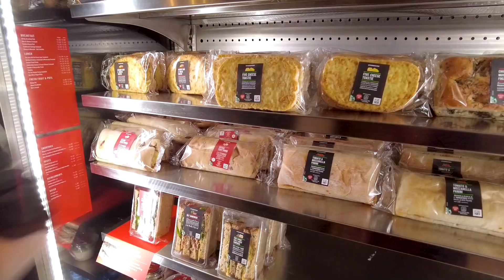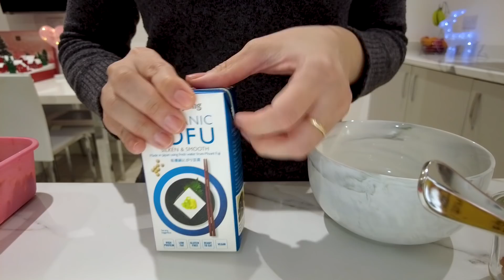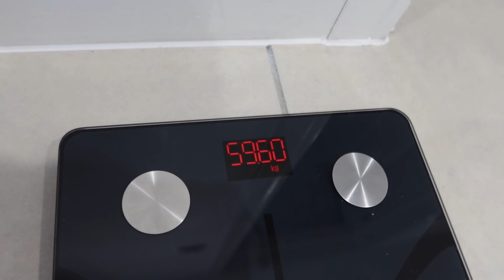【1日で1.3kg痩せた】１日に食べたもの。スタバ、豆腐グラタンの作り方。【ダイエット密着Vlog②】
少しでも面白いな！と思われた方は、

皆さんが素敵な日を過ごしていますように・・・★★★